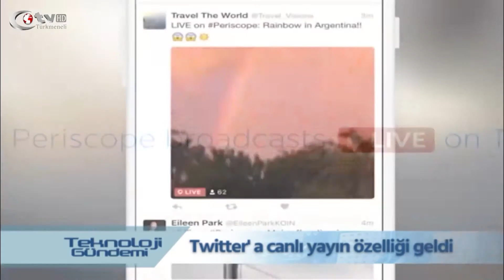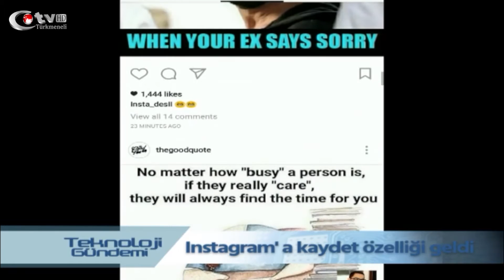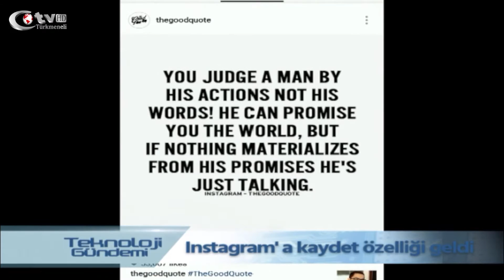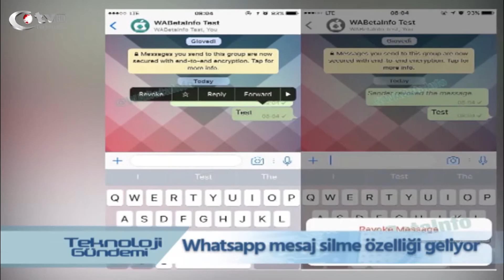Teknoloji Gündemi 10.Bölüm